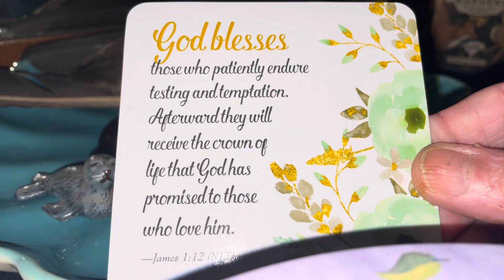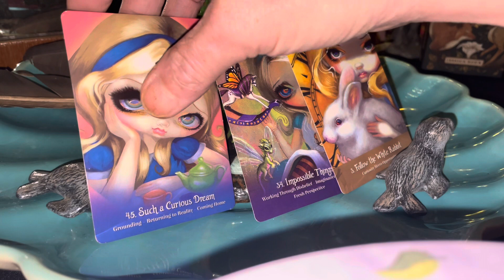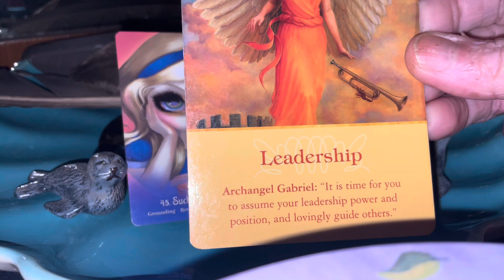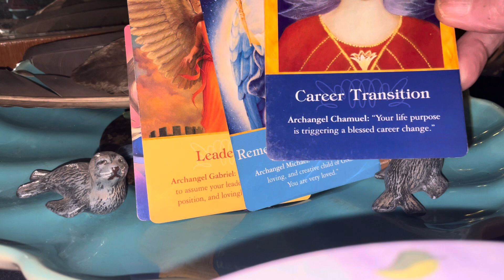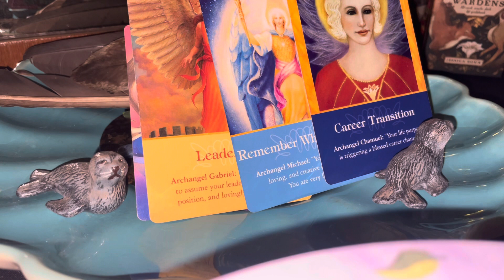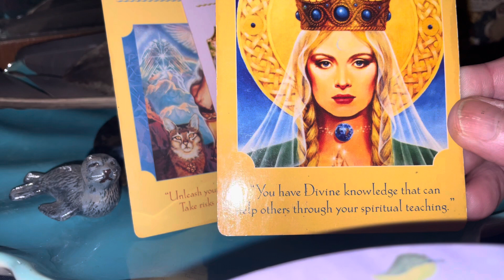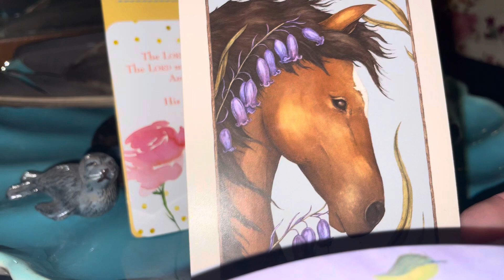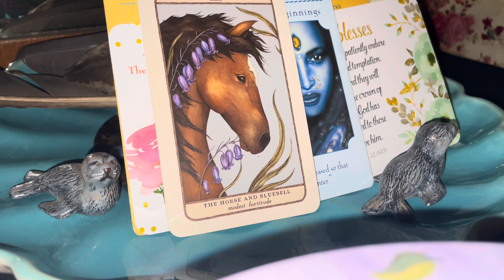You are blessed & Guided Gently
H- Hungry
A- Angry
L- Lonely
T- Tired

If your feeling off ask yourself are you Hungry ? Angry? Lonely? Or Tired?

Sometimes we strive to please others first that is a trait that God always wants us to Give rather than to receive because God will reward you in ways you could not even imagine

It is better to be a lender than a beggar as God will always provide for you that is where faith comes into play. God is supernatural and created the human race from dirt so I am 100% sure with your faith he will move mountains, heal your wounds or diseases and bless you abundantly in every area of your life.

Joy incorporates all when you have Joy you have peace, abundance and happiness in your life.

I’m grateful for all my experiences in life the good, the bad and the ugly. Those experiences have moulded me into who I am. I am a loving child of the most high

My father blesses me with the strength and courage to move throughout my day with compassion and empathy for others.

I love you and wish you all the peace in your heart that you may need today.